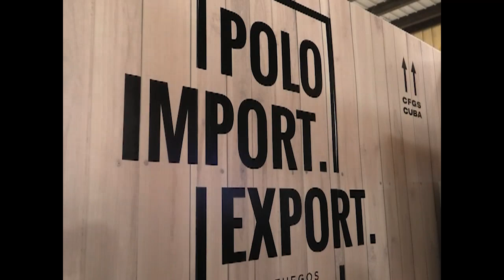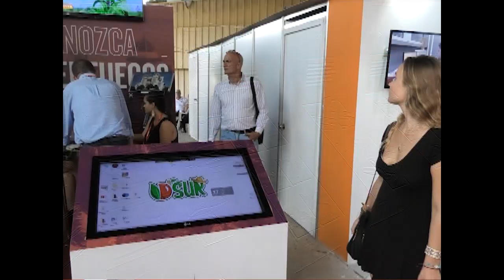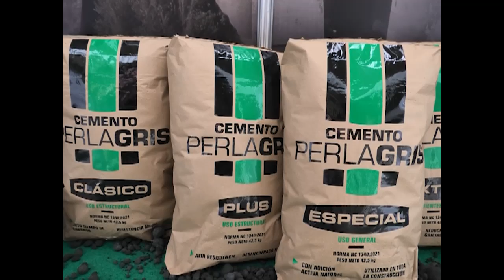Feria Internacional en Cienfuegos. Exposur 2023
El Gobierno de Cienfuegos y la Cámara de Comercio de Cuba convocaron a  la primera Feria Internacional  Exposur 2023. La colaboración entre el polo exportador y los nuevos actores económicos, impulsan las ofertas que presentará el territorio.